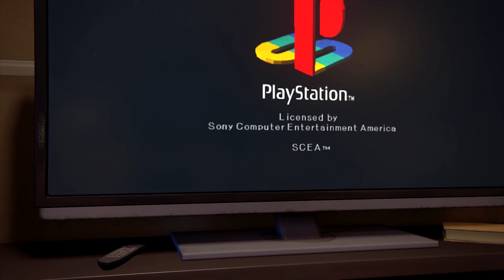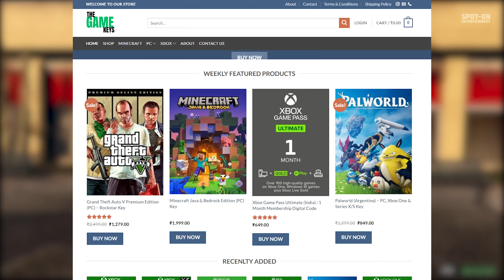Top 10 PlayStation Games That You Can Play On PC (GIVEAWAY)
Across five glorious consoles, there are tons of great games PlayStation has to offer. But not everyone has a console so today I will be telling you about some of the best PLAY STATION Games which are also available on PC.

The Game Keys website was designed to help gamers for purchasing digital Code/Keys of games at best price.  Also, The Game Keys or we commits to provide you legit game keys from trusted and authenticated Suppliers & Manufacturers. We hope you enjoy Our products as much as we enjoy offering them to you.

Timestamps:
00:00 Intro
00:26 Days Gone
01:17 Horizon Zero Dawn
02:12 Uncharted 4
03:06 GTA V
04:01 GIVEAWAY
04:45 Detroit Become Human
05:40 Crash Bandicoot 4
06:31 The Last of Us
07:23 Returnal
08:15 God of War
09:11 Spider-Man